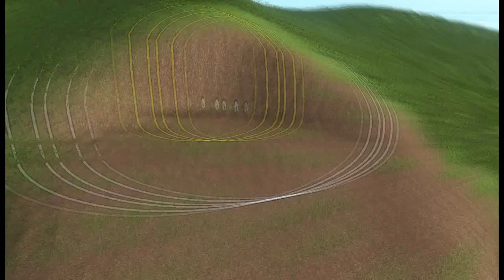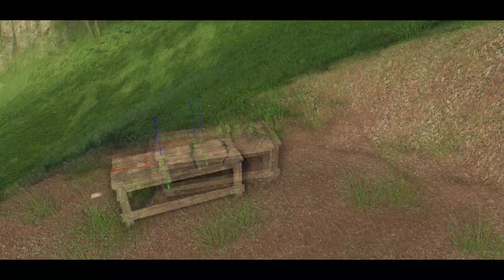Far Cry 3 - Barrels Editor #1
Pequeno vídeo de Far Cry 3, utilizando o editor para provocar a explosão de diversos barrils em tempo real. Hardware: GTX 460 e i5 2500k.
*obs: não coloquei mais barrils por que tive que gravar com o fraps e ele laga o meu PC.